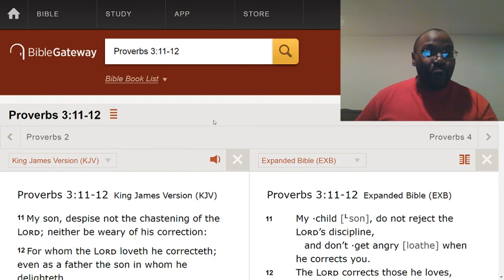The Purging Process.